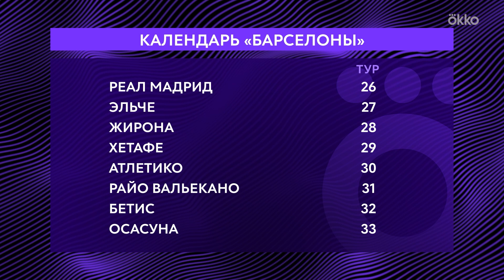Эль Класико / Алонсо говорит по-русски / ЧМ по фигурному катанию | Что будет с Ириной Зелененко #26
Денис Алхазов и Артем Борисов летят в Испанию, чтобы прокомментировать Эль Класико на «Камп Ноу»!
Какое настроение у «Барселоны» после волны хейта? Узнаем у Рафиньи и Маркоса Алонсо в эксклюзивном интервью.

Вообще в ближайшую неделю эксклюзива будет много.
Скоро ЧМ по фигурному катанию! За кого будет болеть призер Олимпийских игр Александр Энберт?
Биатлон тоже будет — расскажем, почему обязательно нужно смотреть заключительный этап Кубка мира.

Тайм-коды:
00:00 — Всем привет!
00:30 — Эль Классико
00:40 — Комментаторы на проводе!
01:33 — Хейт «Барселоны»
02:21 — Какое настроение у игроков «Барселоны»? Расспрашивает Анастасия Песковая
04:25 — Начинаем разбирать Эль Классико с самим Лионелем!
04:50 — Как там сыграли команды в первом круге? Как команды поменялись?
06:10 — Почему «Барселона» так вкатилась? Рассказываем
07:01 — Разница в высказываниях тренеров в предматчевых интервью
08:10 — Выясняем, кто же фаворит в Класико
08:58 — Анализируем оставшийся календарь двух клубов, у кого же преимущество в борьбе за чемпионство?
10:30 — Немного о линейном канале Okko, если никто не знал
11:03 — Окунемся в историю, узнаем как друг с другом играли «Атлетико» и «Валенсия»
12:29 — Кто виноват в крахе некогда крутого клуба «Валенсия»?
13:28 — Перспективы «Валенсии» в этом сезоне
14:42 — Цели «Атлетико» на остаток чемпионата
15:20 — Кто же фаворит в противостоянии «Атлетико» и «Валенсии»?
15:52 — Смотрим, что происходит в фигурном катании
18:10 — Называем все 4 причины, почему нужно смотреть Кубок мира по биатлону в Холменколлене